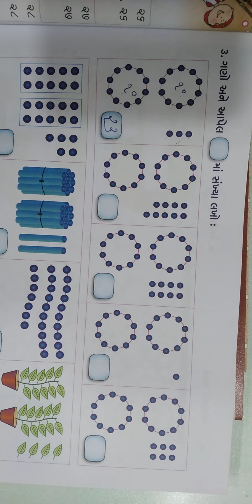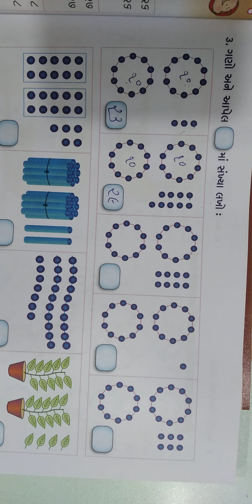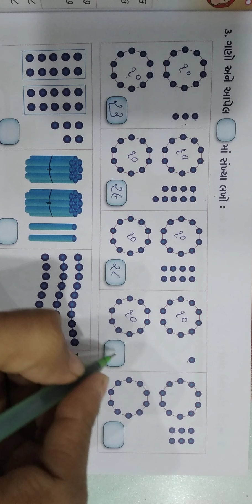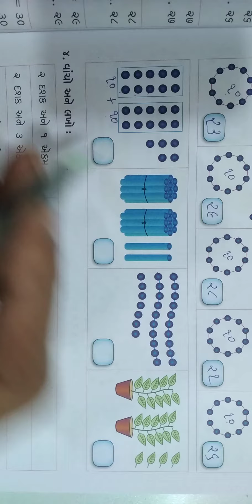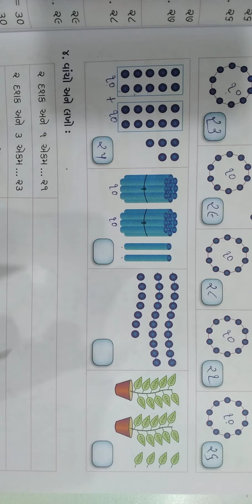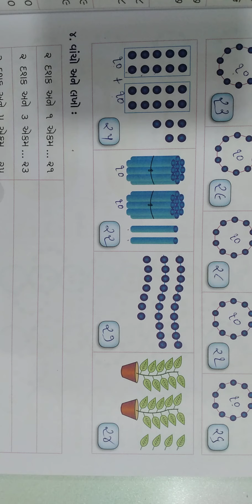ધોરણ - ૧ ગણિત તા. ૦૨/૦૧/૨૧